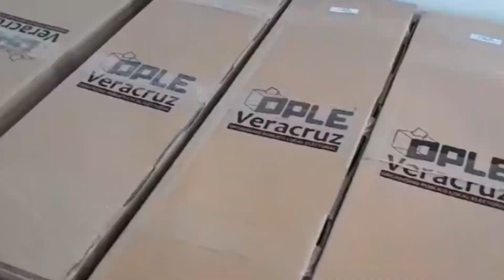PARA EMPEZAR EL DÍA VERACRUZ